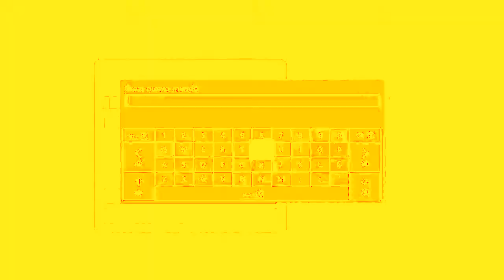MINECRAFT-|SERIE GEARCRAFT|-cap 1-🌏*NUEVO MUNDO*🏞(como si fuera la primera vez)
K ONDA BROS AQUI COMPARTIENDO MI PRIMER SERIE Y CAP DE MINECRAFT,SI LES GUSTA APOYEN AL CANAL ,SE LOS AGRADECERIA MUCHO ,LOS QUIERO BROS